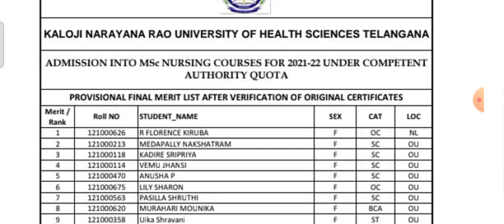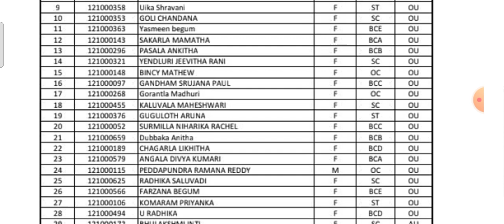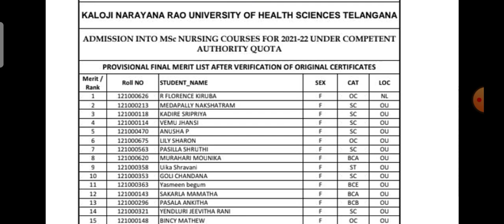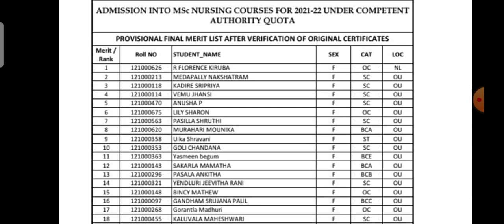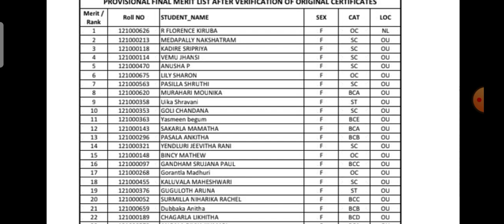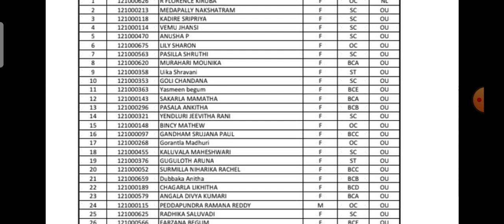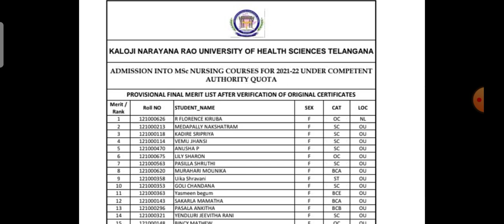final merit list admission in to Msc nsg కాళోజి narayana Rao , TS